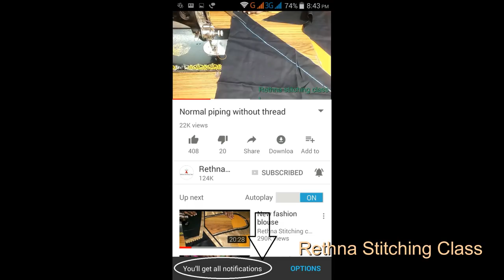Silk saree model blouse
This video shows the beautiful back shoulder blouse
stitching in a very easy way.